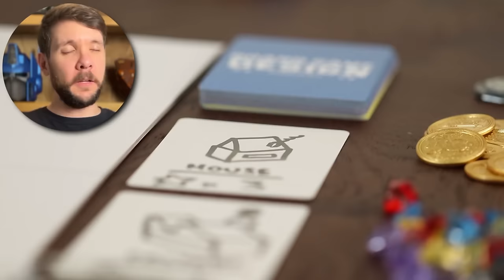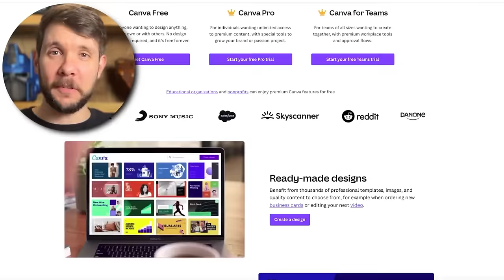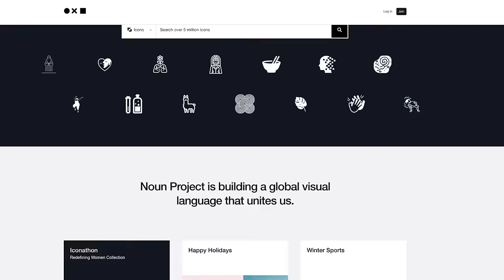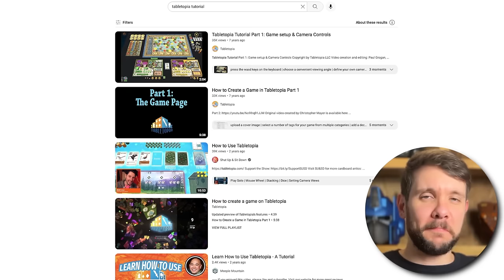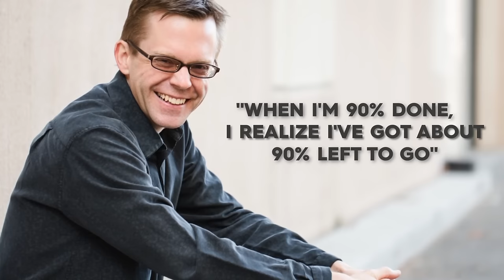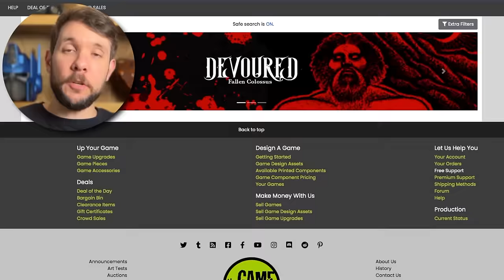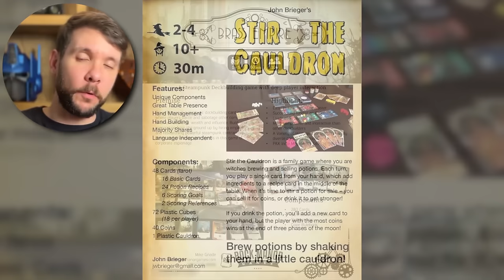How to Make a Board Game in 2024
Here's how to go from idea to published board game!

Need help with a game or crowdfunding campaign? Maybe I can help

0:00 Intro
0:42 Your Game Idea
6:30 Creating a Prototype
12:43 Playtesting
18:41 Iterating
23:30 Self-Publishing
30:21 Finding a Publisher
37:33 My Best Advice